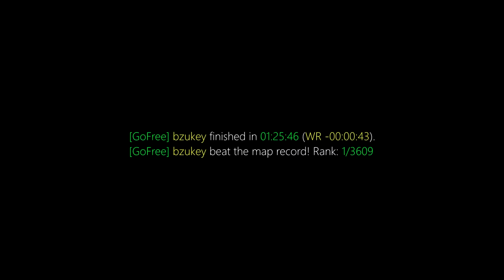surf_borderlands WR. Surfed by bzukey [CS:GO]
GF | bzukey finished in 01:25:46. Improving the best time by -00:00:30. [Rank: 1/3609]

Previous WR: dj fish

(102t)